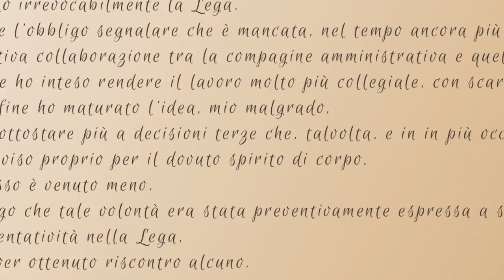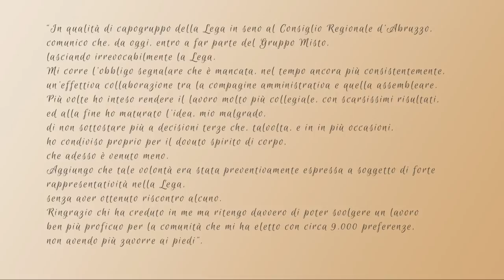Terremoto nella Lega: lascia Quaresimale, capogruppo alla Regione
E' stata una doccia fredda per la Lega la decisione di Pietro Quaresimale capogruppo al Consiglio regionale dell'Abruzzo, di lasciare il partito di Salvini. Quaresimale ha scelto di passare nel Gruppo Misto mentre l'opposizione stigmatizza la grave spaccatura all'interno della maggioranza guidata dal Governatore Marsilio.